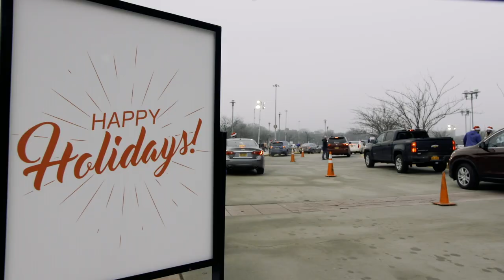Steve & Alex Cohen Visit Citi Field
Yesterday Steve Cohen and Alex Cohen made a special visit to @citifield to thank the best fans in the world for their continued support.

Category
Sports